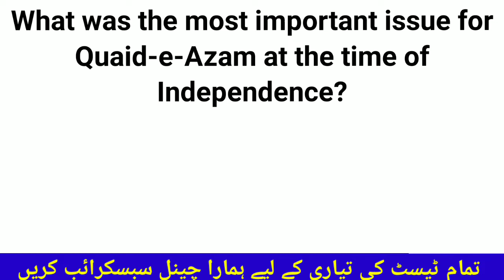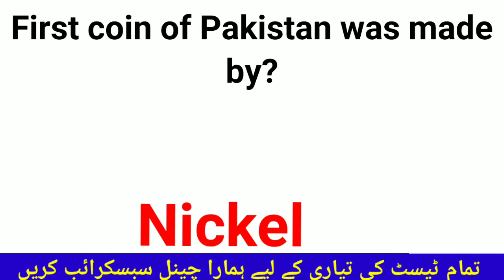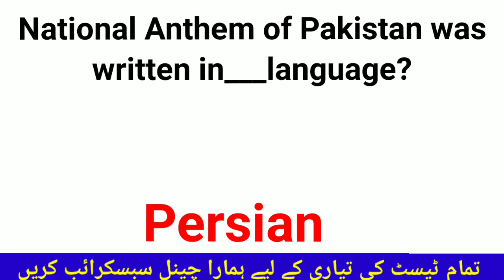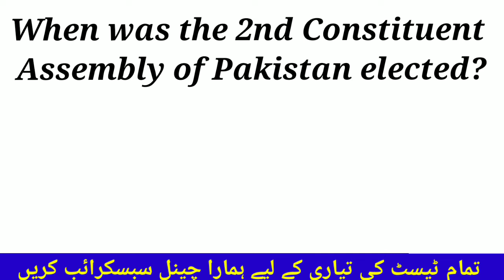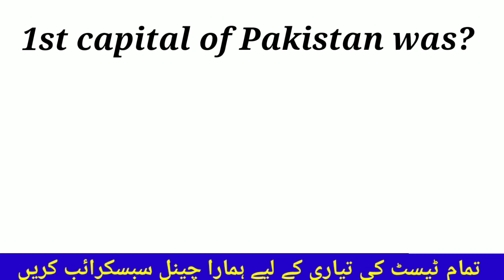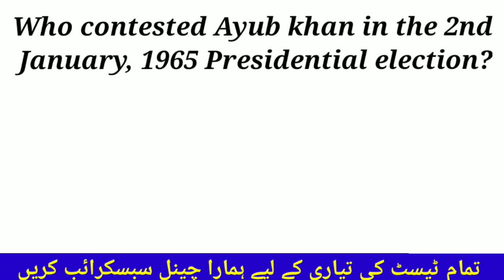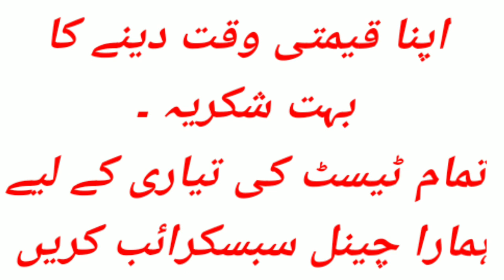Pak Study gk mcqs for all competitive exams| Pak Study Lecturer Test Preparation Mcqs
Pakistan GK MCQs for all competitive exams| Top most repeated Pak gk mcqs| Pak Study mcqs

Top most important and repeated Pak gk mcqs
Top most important and repeated general knowledge mcqs
Top gk mcqs
Most repeated gk mcqs
Pak gk mcqs
Pak gk pms
Pak gk quiz
gk quiz
general knowledge quiz For All Competitive Exams CSS PMS FPSC PPSC ASF IB ISSB FIA ETEA ISSB PST CT etc